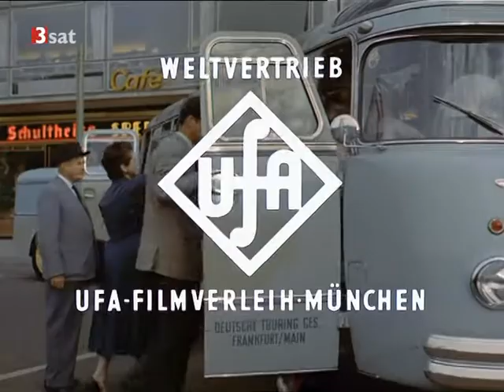Italienreise – Liebe inbegriffen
Ein deutscher Film von 1958 mit Paul Hubschmid, Susanne Cramer und Walter Giller. Die ersten vier Minuten des Films wurden hier ungekürzt wiedergegeben, den Rest kann man getrost vergessen.  Vorlage war ein Roman von Barbara Noack, die auch die Romanvorlage zur Zürcher Verlobung geschrieben hat.